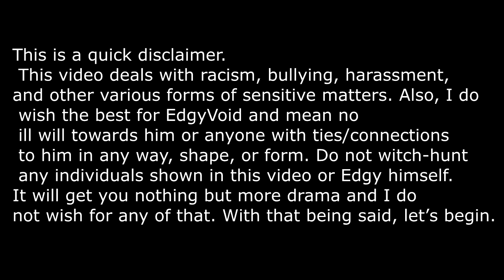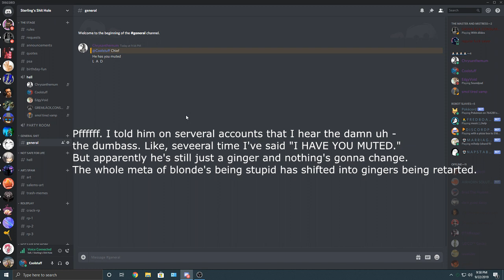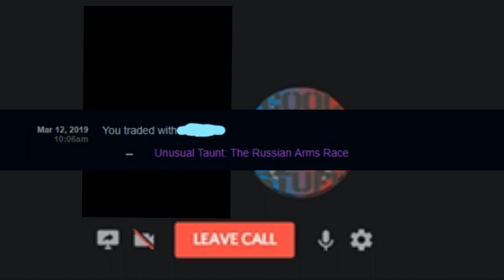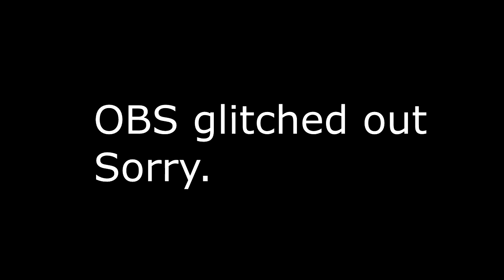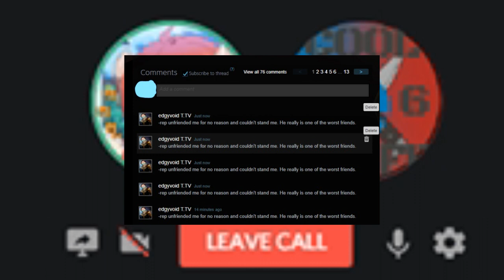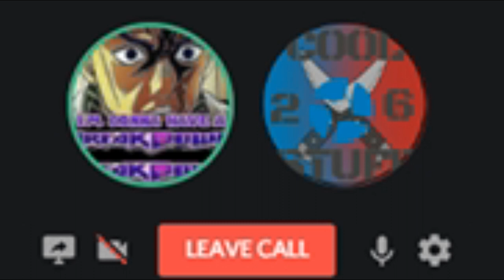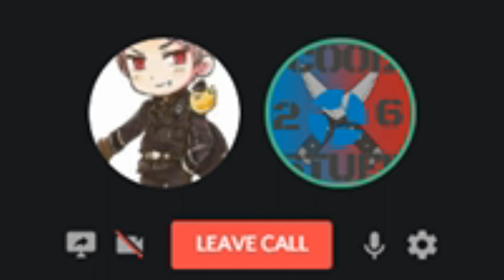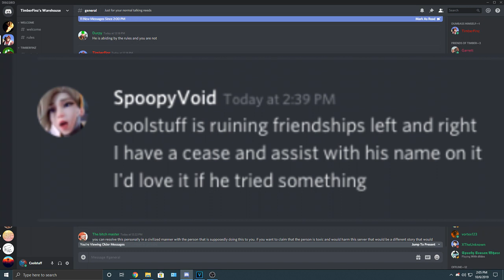EdgyVoid's Hidden Mistakes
[Edit: THIS IS AN ARCHIVAL VIDEO AND NOT MY NORMAL CONTENT! DO NOT WATCH IT IN FULL OR COMPLAIN ABOUT IT!]
(This is a reupload. The video had problems rendering in Sony Vegas.)
This video means a lot to the victims of these acts and me. Thank you for waiting. If you even have questions or concerns. I can be reached at...

It means a lot to me that EdgyVoid is finally being shown for who he really is.